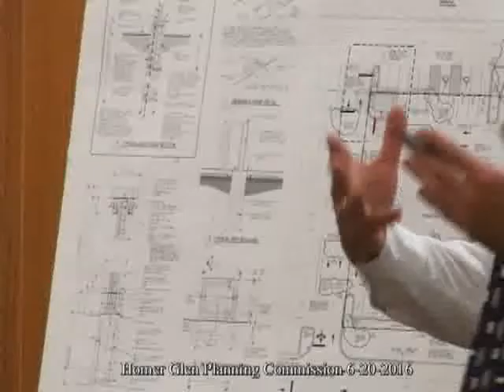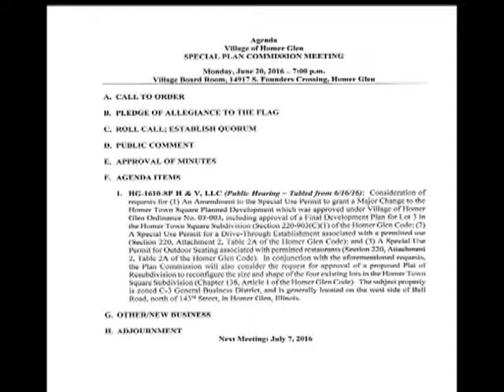Homer Glen Planning 6 20 2016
New Business near Private Bank